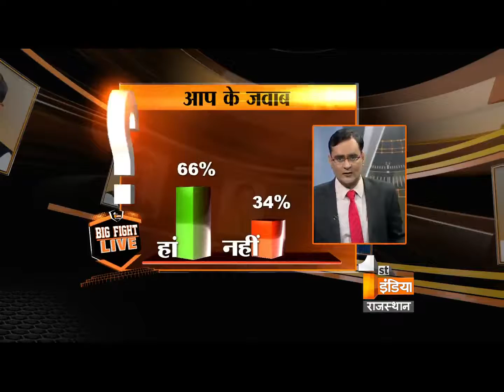Big Fight Live "Loot on the name of trust" Part 4, Thursday , 20 October 2016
Loot on the name of trust

Do organizations who have the subsidized not used to fulfill the promise ?
Does in the name of trustees, government used to oblige their loved ones?
Are the scams taking place on the name of NGO and trust?
Should trusts and NGO's be investigated with a new method ?
Should the land be taken back on not fulfilling the promises of subsidize rate?

नाम ट्रस्ट का काम लूट का !

क्या रियायती सुविधाएं लेने वाली संस्थाएं वादा पूरा नहीं करती है?
क्या ट्रस्ट के नाम पर सरकारें अपनो को ओबलाइज करती हैं?
क्या ट्रस्ट और एनजीओ के नाम पर बड़े घोटाले हो रहे हैं?
क्या नए सिरे से ट्रस्ट एवं एनजीओ की प्रोपर्टीज की जांच होनी चाहिए?
क्या रियायती दरों पर दी गई जमीनें वादे पूरे नहीं करने पर वापस ली जानी चाहिए?